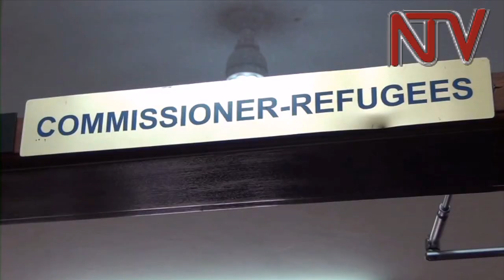SSENTE Z’ABABUNDABUNDA: Kamiisona mu wofisi ya Ssabbaminista Appolo Kazungu bamusikizza omulala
Apollo Kazungu kamisona abadde akola ku nsoga z’ababundabunda mu wofiisi ya ssaabaminisita  awumuziddwa ku mulimu. Gerald Menya kati yewokugira ng’akola omulim ogwo okusinziira ku minisita Hillary Onek.